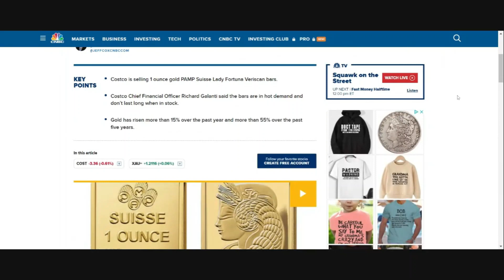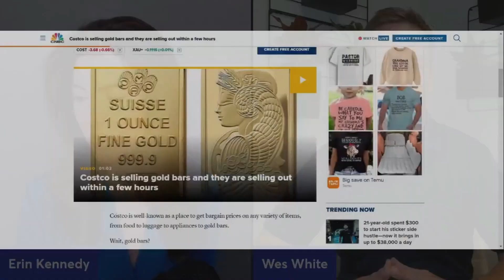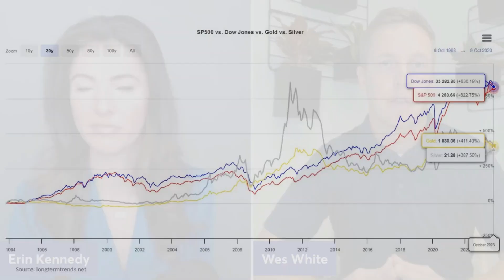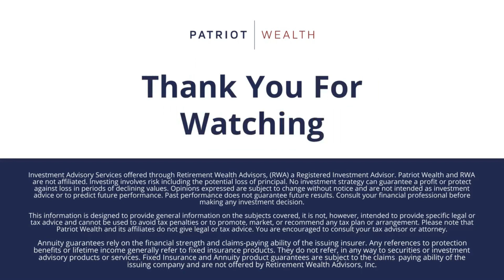Should I Invest in Gold?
Investors who are concerned about a recession are putting their money in "safe havens." As @Wes with @PatriotWealthNC explains to @erinkennedy, gold is usually seen as a safe haven when markets and economies are facing headwinds. And during periods of high inflation, gold is often seen as a hedge.

Investing in gold may make sense if you're looking to diversify your portfolio, or if you're interested in insuring against the devaluation or collapse of the dollar. However, if you're looking to maximize the growth of your investments, investing in gold is probably not the best vehicle.

If you would like to talk through whether investing in gold is in line with your financial goals, please give Wes a call 9one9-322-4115